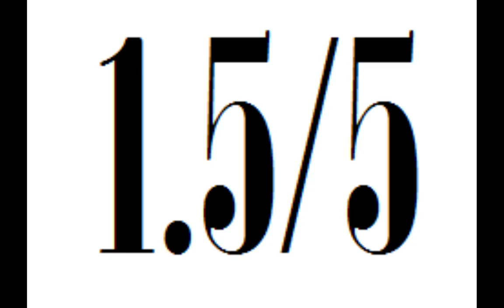Brett Hull Hockey '95; Game 83/763 SNES NA